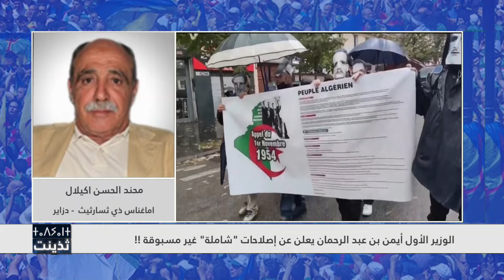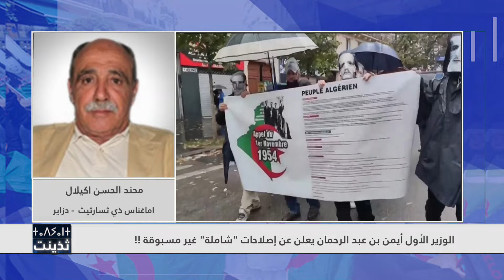الوزير الأول أيمن بن عبد الرحمان يعلن عن إصلاحات "شاملة" غير مسبوقة !!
"المغاربية" قناة فضائية حوارية وإخبارية تعمل على تسليط الضوء على القضايا السياسية والاقتصادية والاجتماعية التي تهم المواطنين في المنطقة المغاربية.